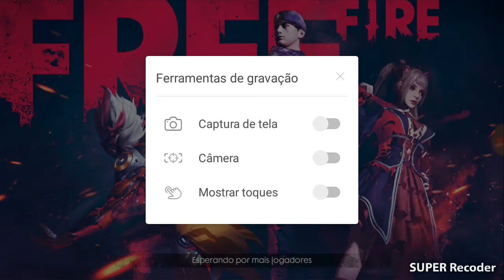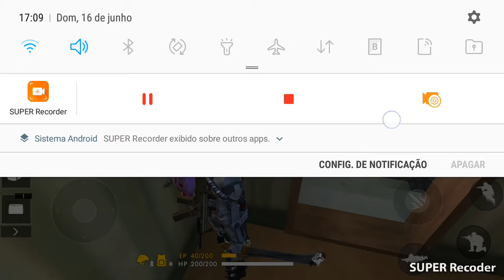João e Arthur gamer